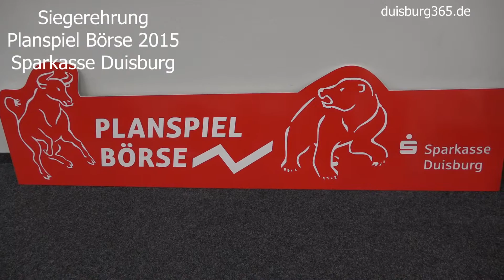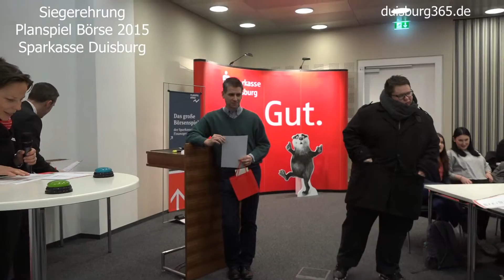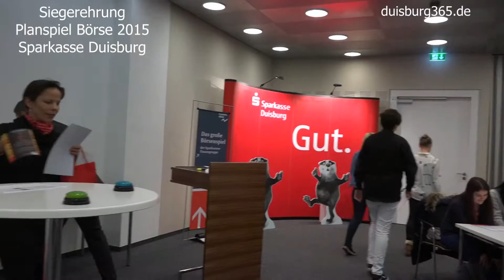Sparkasse Duisburg ehrt Sieger des Planspiels Boerse 2015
Die Zockergemeinde von der Gesamtschule Duisburg Süd schaffte es beim Planspiel Börse 2015 der Sparkasse Duisburg die höchsten Börsengewinne zu erzielen und ihr Startkapital von 50.000€ bis zum Ende des Börsenspiels auf 58.871€ zu steigern. Damit liessen Sie 100 Schülerteams mit ca. 400 Teilnehmerinnen und Teilnehmern hinter sich und konnten bei der feierlichen Siegerehrung im Kuhlenwall-Karree der Sparkasse Duisburg die Siegerurkunde und einen Scheck über 500€ von Elke Hofmann und Marc Rehbusch vom Schulservice des Duisburger Geldinstituts in Empfang nehmen. Darüber hinaus gab es auch noch die Urkunde für das erfolgreichste Team im Bereich der Nachhaltigkeit, verbunden mit einem weiteren Scheck über 100€.
Wie gewohnt fand auch in diesem Jahr, bei der 33. Spielrunde des beliebten Planspiels Börse die Siegerehrung in lockerer Runde statt und die anwesenden Schülerinnen und Schüler konnten bei einer Quizrunde ihre Gewinne noch weiter steigern, denn für jede richtig beantwortete Frage gab es weitere 5€ für die jeweilige Gruppe.
xlow - so der Name des zweitplazierten Teams vom Mannesmann Gymnasium erzielte einen Gesamtdepotwert von 54.803€ und erhielt dafür ebenfalls eine Urkunde und einen Geldpreis von 400€ überreicht. Platz 3 belegte ein Team des Hildegardis Gymnsiums mit dem Namen "Laureen und Söhne" (Depotwert: 54.336€) und erhielt dafür 300€ Preisgeld überreicht. Insgesamt zeigte sich das SHG auch in diesem Jahr wieder höchst erfolgreich, konnte es doch insgesamt 4 Teams unter den ersten 10 in Duisburg platzieren. Bei den Auszubildenden der Sparkasse Duisburg belegte die "Elite Allianz" den 1. Platz mit einem Depotwert von 54.855€ und in der Kategorie "ausser Konkurrenz"  siegten "Error 404 group not found" ein Team des Schiffer-Berufskollegs Rhein mit einem Depotwert von 50.575€.
Wir waren bei der Siegerehrung dabei und zeigen Ihnen einen Zusammenschnitt der Veranstaltung. Mehr dazu in unserem angefügten Videobeitrag.